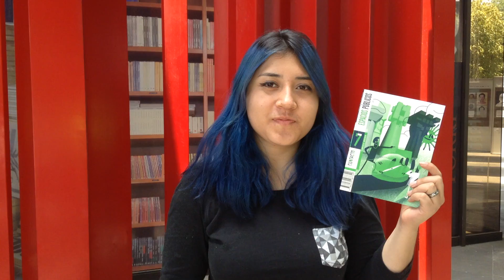Reseña de Contacto: Espacios públicos en FiestaLibroyRosa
Para disfrutar mejor de los espacios públicos, desde el módulo de BooktubersUNAM, instalado en la FiestaLibroyRosa nos recomendaron este tomo de la colección Contacto